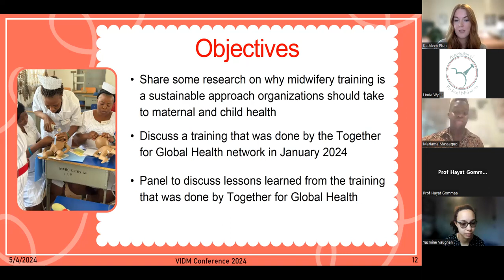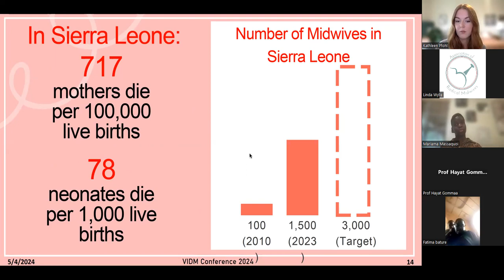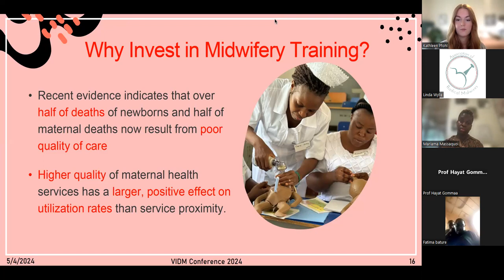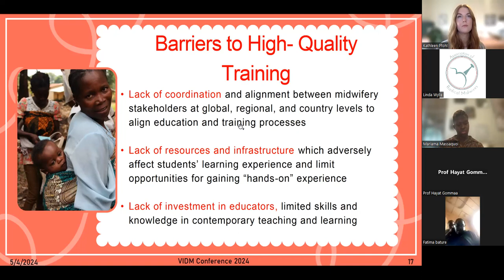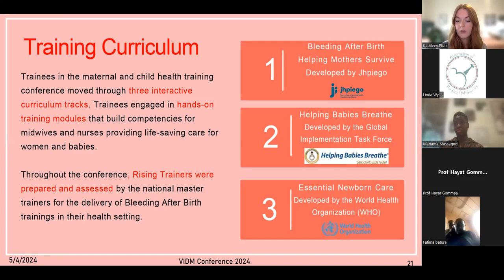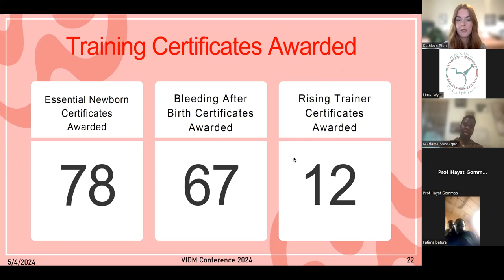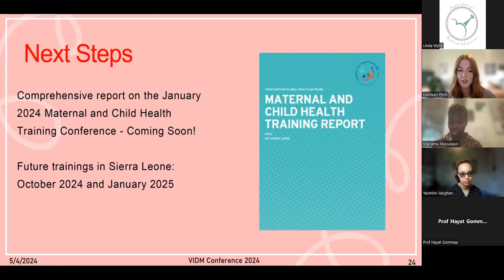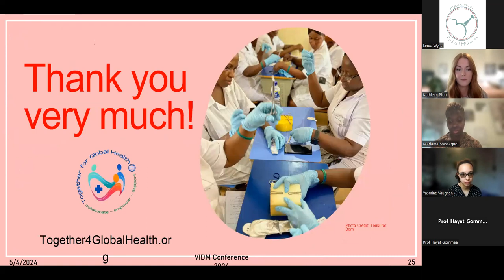19 Yasmin Vaughan, Kathleen Pfohl and Mariama Massaquoi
Maternal and Newborn Health Training: A Discussion of Best Practices and Lessons Learned in Sierra Leone
Facilitator: Hayat Gomaa
Skilled birth attendants, particularly midwives, play a crucial role in reducing preventable maternal and newborn deaths. In January 2024, Helping Children Worldwide collaborated with six other organizations to host a 5-day training conference on emergency procedures in maternal and newborn health in Sierra Leone. Our presentation will argue that organizations should prioritize investments in training and supporting midwives in LMICs, highlighting the positive and sustainable impact on both health outcomes and broader development goals. Further, presenters will talk in a panel discussion about best practices for these trainings, highlighting practical steps to planning a training conference, lessons learned, and the value that collaboration brings to this work.